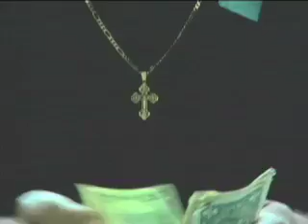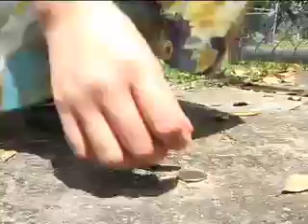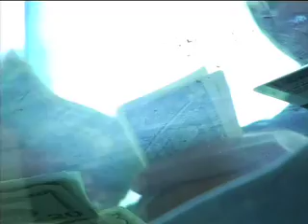Hoy, mejor que mañana (2007) short film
tells the story of 3 lost souls united by a person who is about to change their lives